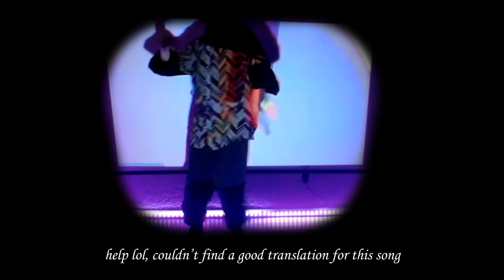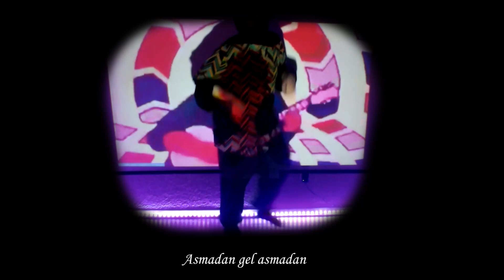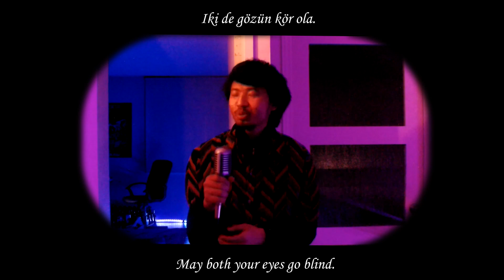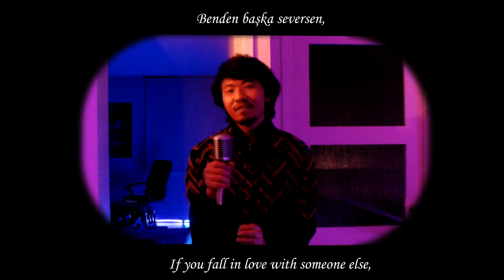Kaymakamin Kizlari & Kolbasti (Dere boyu kavaklar) Cover, Original by Altın Gün.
Don't mind the crappy visuals XD All I had was a projector and a dream.

00:00 Kolbasti
03:27 Kaymakamin Kizlari

Oooohkay, So I have been meaning to cover Altin Gun for quite some time now, I fokken love this band not only because they were my first exposure to Turkish music,  but also through them, I have been rediscovering all the Anatolian classics (Most of their songs are covers) Also, as much as I love the originals, they don't make me get up and dance like Altin Gun does XD With this upload, my cravings for Turkish Delights have died down a little for now, Will be going back to good ol' bardcore for a bit XD

Here's a link to their channel, Please go check it out, they have a new album coming out too, perfect time to drop by :)

A very big thanks to my friend Olivier Paquette for all the help with the mixing and mastering, You can certainly tell the better quality of my audio in recent uploads XD all thanks to him. Please go support his channel too.

As always, Thank you so much folks and see ya on the next one.